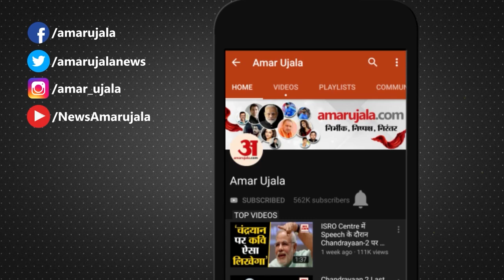Himachal Pradesh में भारी बारिश की चेतावनी, मौसम विभाग ने किया अलर्ट जारी |With 10 Big Headlines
भारत मौसम विज्ञान विभाग  ने अगले छह से सात दिनों में Himachal Pradesh  में भारी Baarish की ताजा चेतावनी जारी की है।